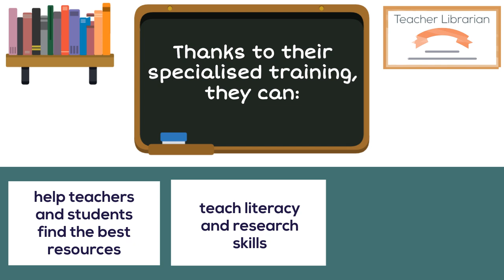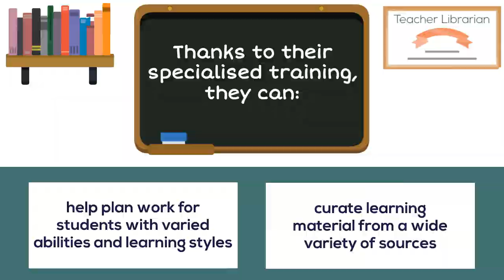Role of the school librarian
Animated video produced by Softlink Education for the UK School Library Association's 'Great School Libraries' campaign and for the Australian 'Students Need School Libraries' campaign

Visit the campaign links above for resources you can use to help promote the importance of school libraries in your personal and professional networks.